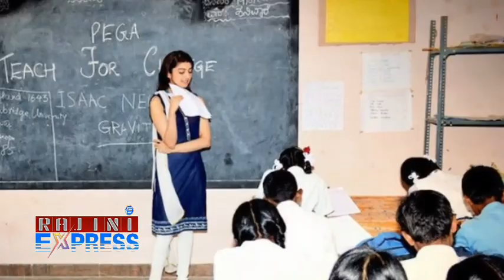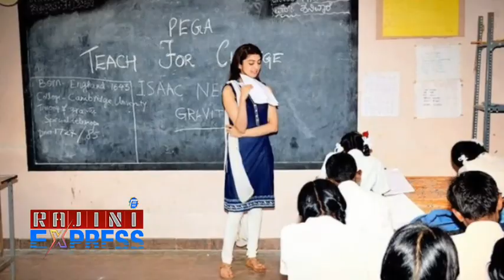ಡಿಬಾಸ್ ಜೊತೆ ಕನ್ನಡಕ್ಕೆ ಎಂಟ್ರಿ ಕೊಟ್ಟಿದ್ದ ನಟಿ ಪ್ರಣೀತಾರ ಈ ಕೆಲ್ಸಾ ಸೂಪರ್|actress pranitha birthday celebr